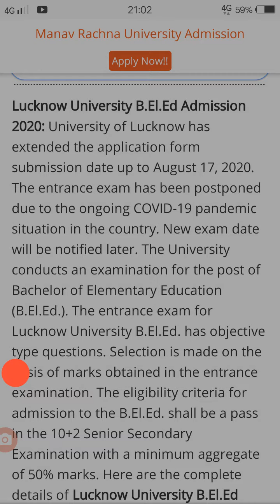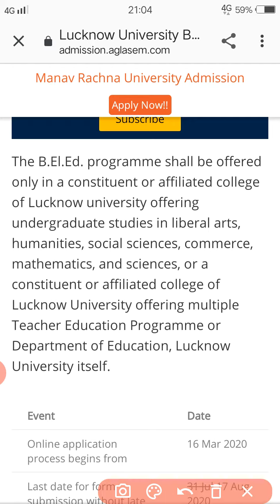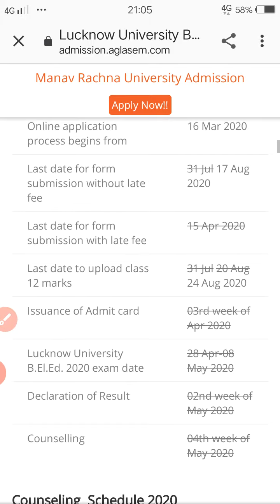Entrance exam for B.El.Ed.